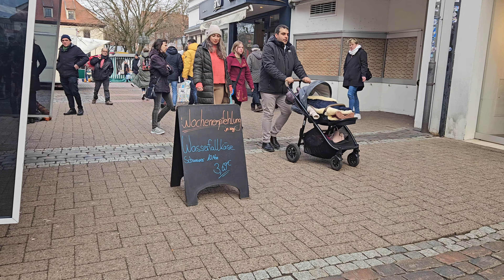Harinama in Stade 4/7 am 17.2.24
Unterstütze den ISKCON Tempel in Hamburg: Gemeinsam für Krishna-Bewusstsein:
Support the ISKCON Temple in Hamburg: Together for Krishna Consciousness:

ISKCON Hamburg e.V.
IBAN:
DE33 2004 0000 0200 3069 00
BIC: COBADEFFXXX
Commerzbank
Verwendungszweck/Purpose of use:
Harinama

Verwendungszweck/Purpose of use:
Harinama